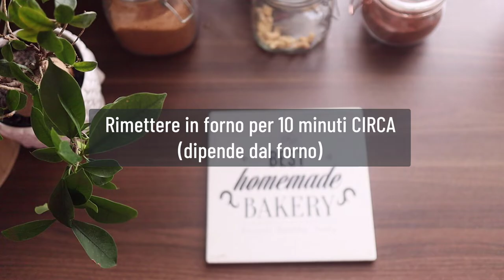CAVOLFIORE SFIZIOSO al FORNO | RICETTA FACILE E VELOCE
Una ricetta veramente facile con pochi ingredienti ma sfiziosa e saporita!

If you liked the video you can help me grow, I would be very happy